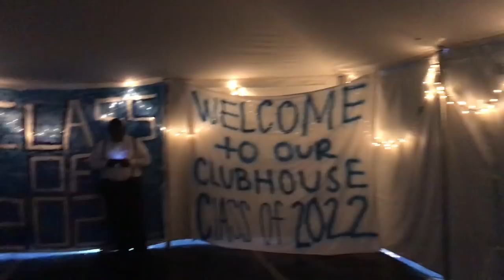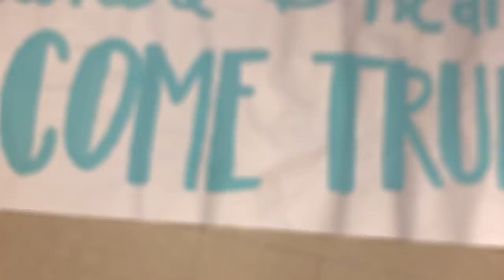Homecoming Montage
The Blueprint is the online student news publication of Bishop Chatard High School in Indianapolis, IN.